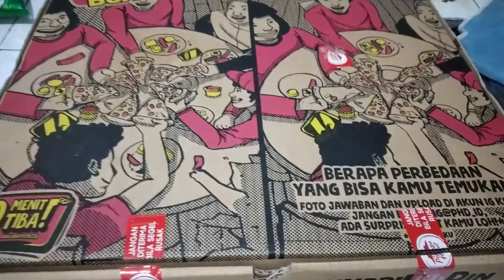Happy birthday Sam, God bless u always Aug 22nd 2020